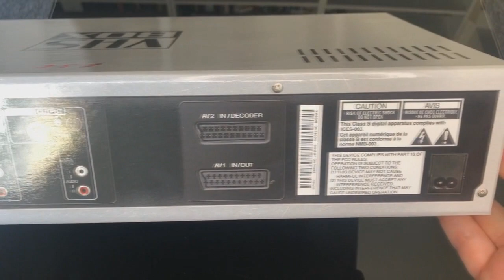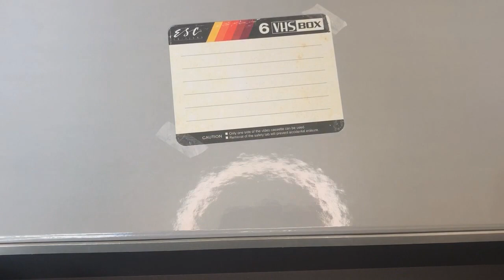MAGNETOSCOPE VHS-BOX ESC UNBOXING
Présentation de boite magnétoscope pour vhs box sortie chez ESC.